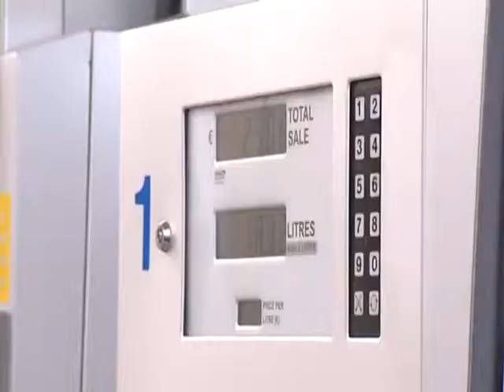022 ΖΥΚΛΟΝ Ή ΠΕΠΡΩΜΕΝΟ